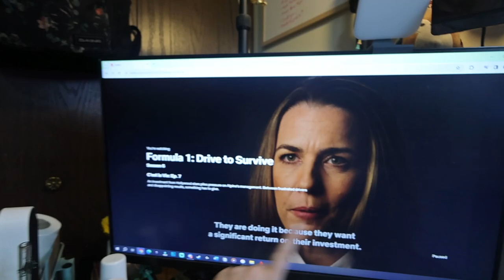visa update, messy room, talking about moving & plans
What is a sleep schedule? And when will we find out when I can move?

Equipment:
Camera: Canon Powershot V10
Tripod:  HG-100TBR Tripod Grip
Editing Software: Filmora